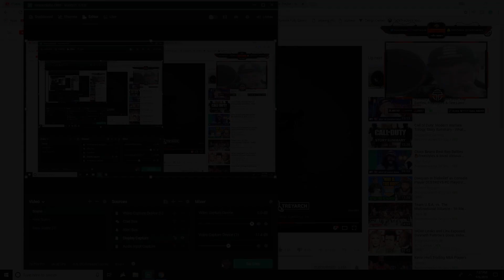OFFICIAL BLACK OPS 4 BLACKOUT GAMEPLAY REVEAL TRAILER REACTION!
• Add me on Snapchat - TaZeTheOG

- Tristin or TaZe